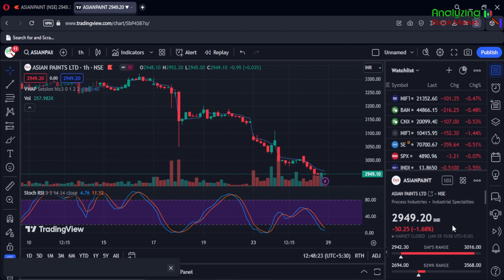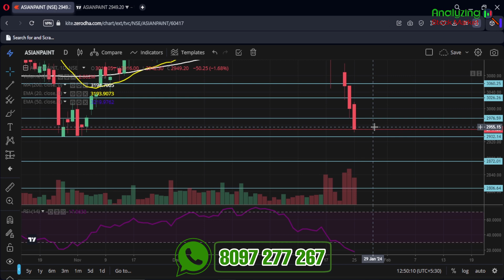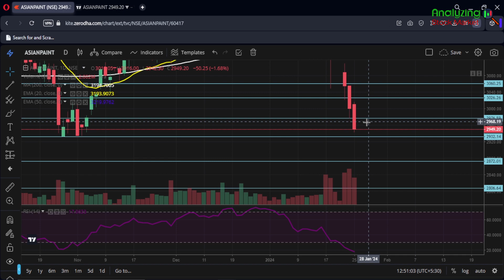Asian Paints target 2 February 2024 | Asian Paints Share News | Stock Analysis | Nifty today